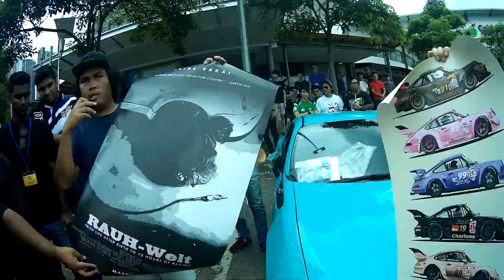Tea & Tires V2.0 by NoEqual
This was a car meet by NoEqual. This event were held at Wangsa Walk Mall, Wangsa Maju, K.L. More than 400 cars were coming to the car meet. It was hell of fun!